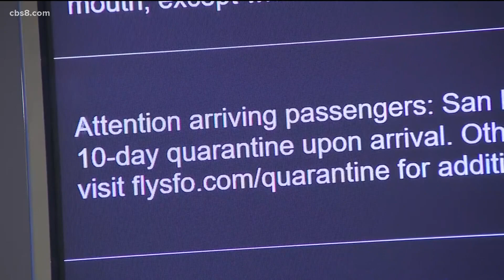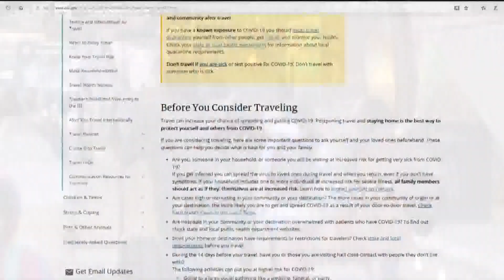Air travel up at San Diego International ahead of Christmas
Here's what you need to know before you make any travel arrangements.